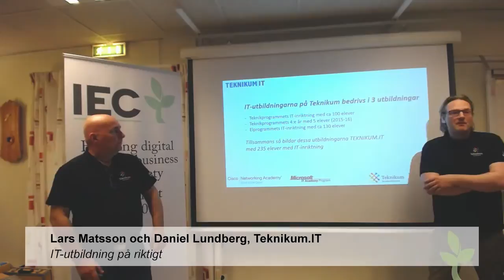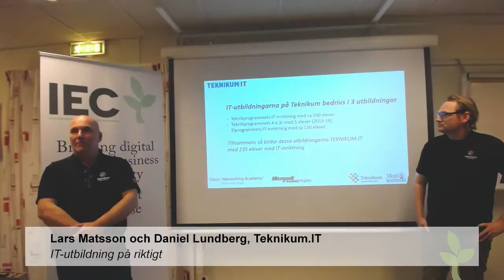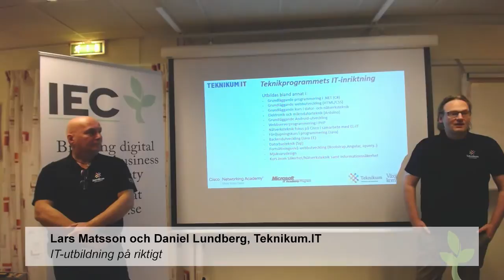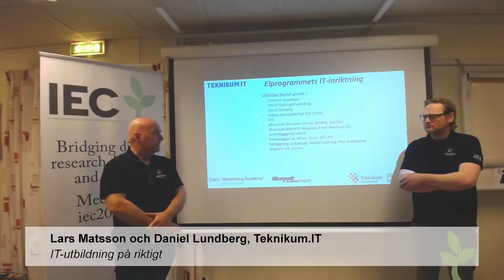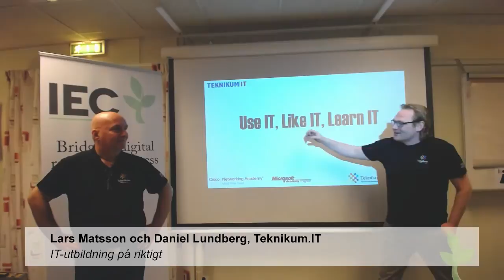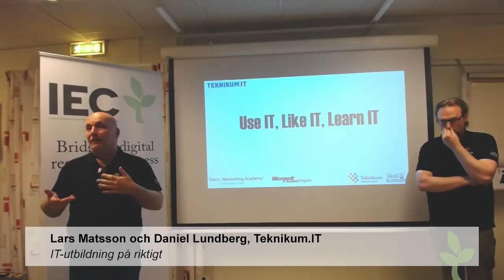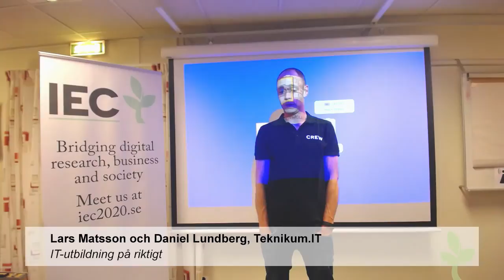IEC Digitala veckan 26 april Vattentorget – Lars Mattsson och Daniel Lundberg, Teknikum.IT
Tisdag 26 april – föreläsningar från IOGT-NTO Vattentorget, Växjö
Lars Mattsson och Daniel Lundberg, Teknikum.IT - IT-utbildning på riktigt

Webbsändningar av event och föreläsningar från Digitala veckan. Se mer på